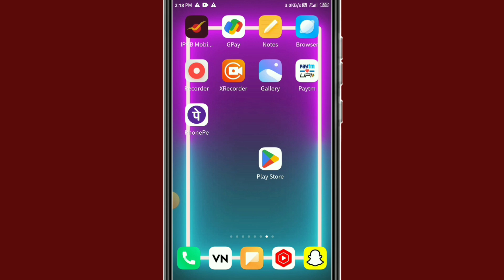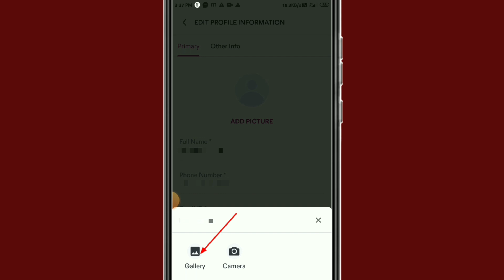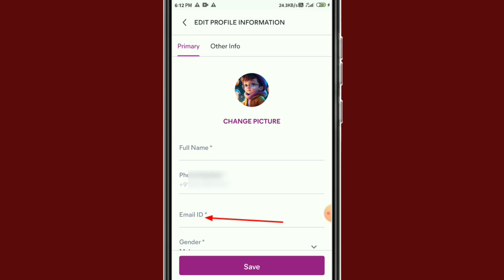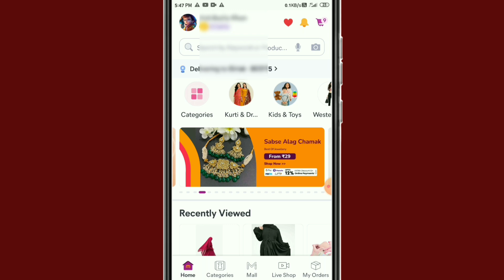Meesho Account kaise banaye | how to create meesho account | meesho ki id kaise banaen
Your Queries--
id kaise banaen meesho meesho par id banana sikhaye meesho app par id banana meesho app me id kaise banate hain meesho app par id kaise banai jaati hai how to create meesho account

Channel Owner @CreatorHide